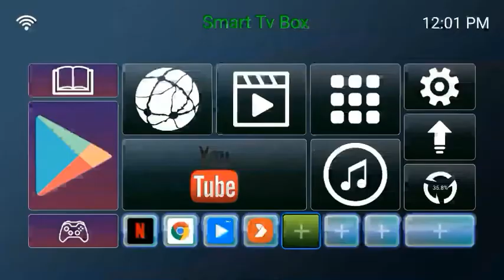Android TV Launcher | Tv Box Launcher | TvLauncher | 电视桌面 | 机顶盒桌面 | 投影仪桌面定制开发9